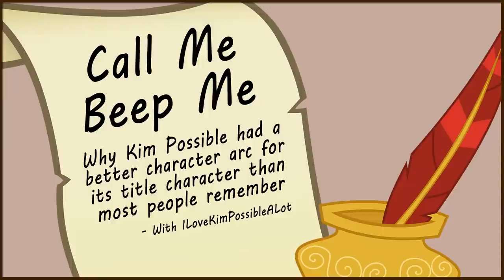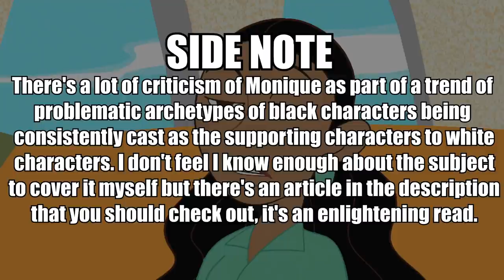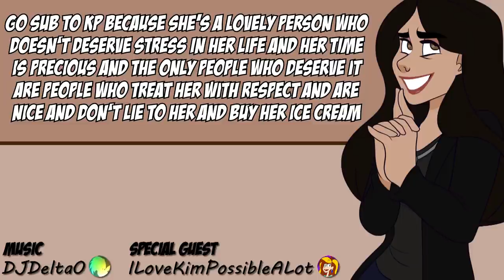Kim Possible Had One of the Best Character Arcs (Glass of Water)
Donate to Black Lives Matter and help end state sactioned violence
Donate to Black Visions Collective and dismantle systems of oppression and violence